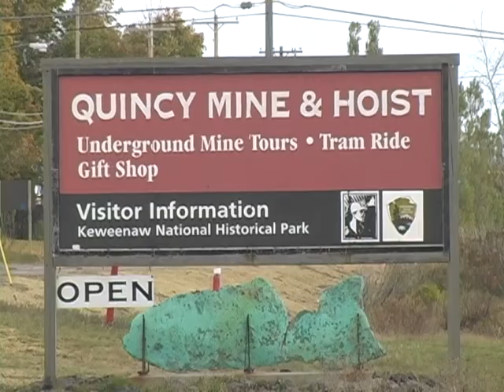KNHP 20th Birthday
The Keweenaw National Historical Park is celebrating its 20th anniversary with a huge event in Houghton County tomorrow.
ABC 10 Keweenaw Bureau Reporter Rick Allen has a preview.